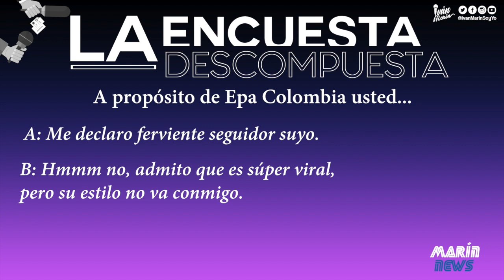SE TRAGA🐍SERPIENTE, HERMANAS SIN😱SABERLO🗞MARÍN NEWS 136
Resumen dominical de llamativas noticias.